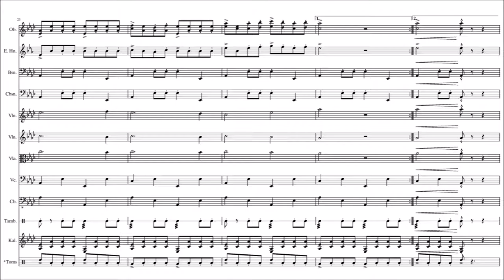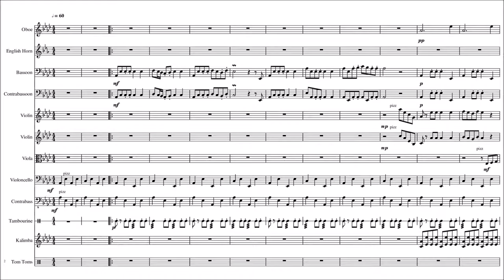Song of the Forest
Short, simple, easy song. It's supposed to be fun, that's about it.